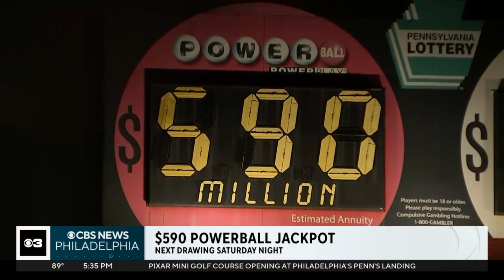$590M Powerball Jackpot next drawing on Saturday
Nobody matched all six numbers in Wednesday night's Powerball drawing so the jackpot keeps growing. A ticket worth $100,000 was sold in Montgomery County.